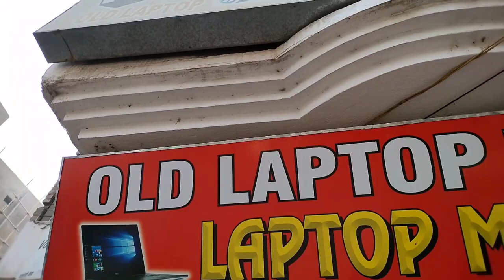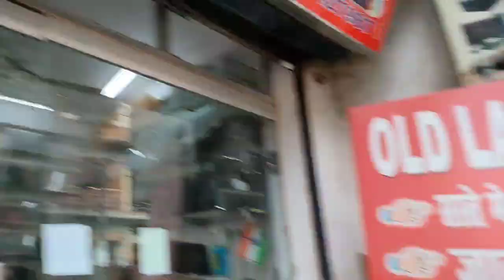नए साल में पानी से सस्ता लैपटॉप मिलेगा || Used laptop in Bhagalpur || 2nd laptop in Bhagalpur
► Support Us.

► Shopkeeper Address For Customers.👇
► Laptop Media
OLD Laptop वाला
नीचे ही मैन रोड पे है
शमा काम्प्लेक्स ततारपुर चौक रेलवे स्टेशन से 5 मिनट की दूरी पर भागलपुर बिहार
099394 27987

► Your Queries.
Second hand laptop shop in Bhagalpur
Second hand laptop market in Bhagalpur
Bhagalpur laptop market
Bhagalpur laptop shop
Cheapest laptop shop in Bhagalpur
Laptop market in bihar
second hand laptop bhagalpur mein kahan milta hai
Alfa Solution Bhagalpur
Old laptop in Bhagalpur
Used laptop in Bhagalpur
second hand laptop in bhagalpur bihar
bhagalpur second hand laptop market bhagalpur second hand laptop shop
second hand laptop market bhagalpur second hand laptop shop
Second hand leptop Shop in Patna || Big Billion offer || मात्र 4999/- में leptop ले जाए
Star leptop Shop in Patna
Second hand Leptop Shop in dankbangla churaha
2022 new Second Hand laptop in Patna video
2022 laptop in Patna bihar Cheapest
patna mein second hand laptop shop
gaming laptop
laptop
refurbished laptop
laptop market
Laptop bazar